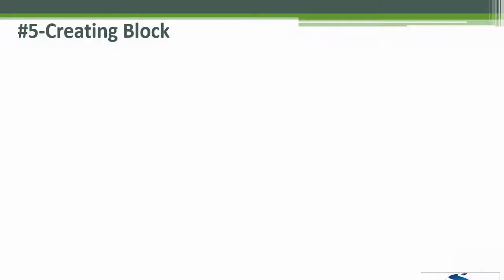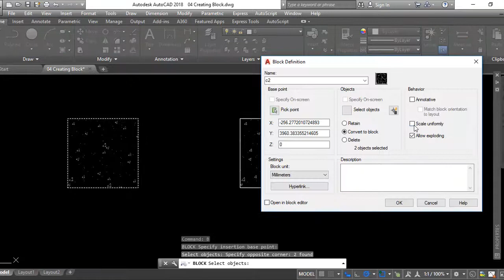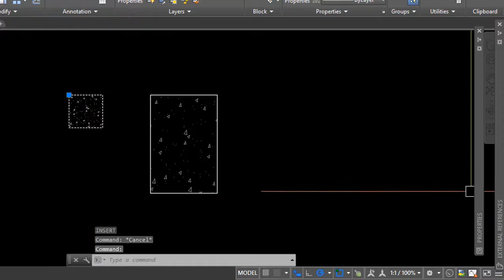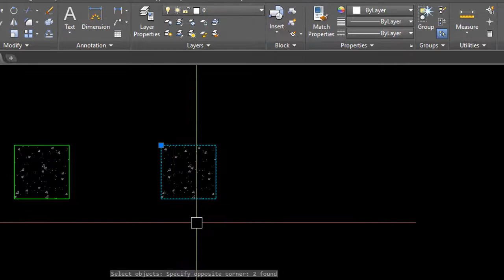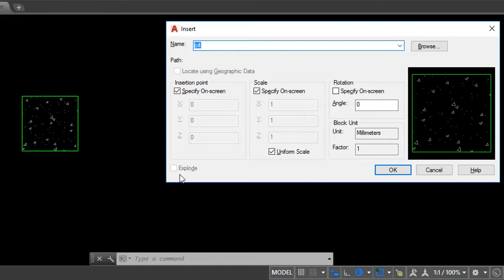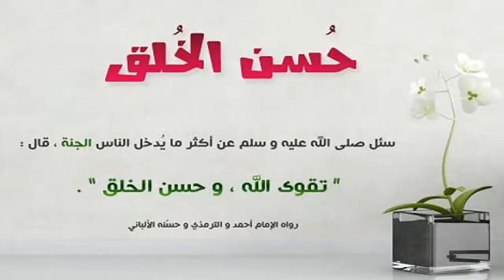AutoCAD Dynamic Blocks السماح بالتفكيك- توحيد المقياس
الدرس الثانى من انشاء البلوك
scale uniformly
allow exploding
صفحتى على الفيس بوك